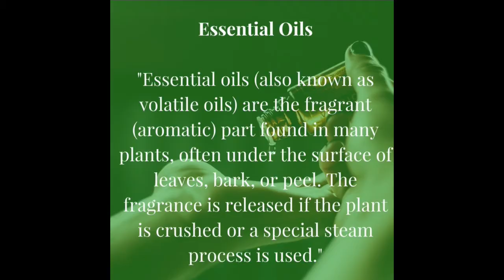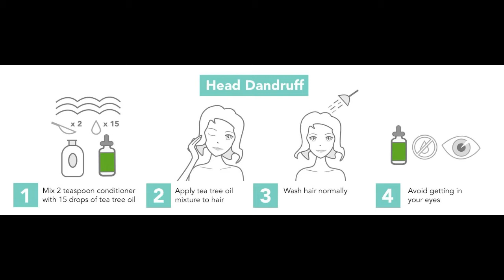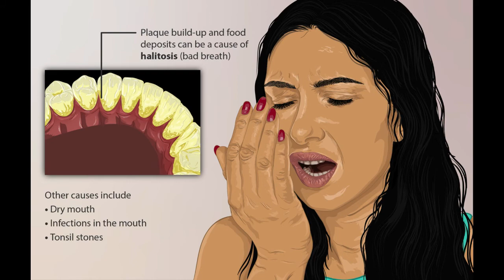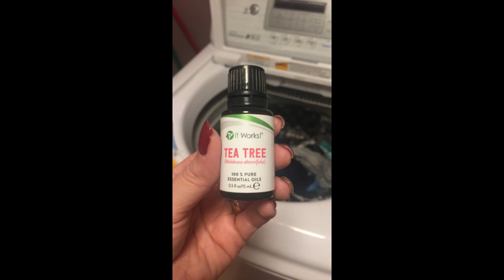20 BENEFITS AND USES OF TEA TREE OIL IN TAMIL